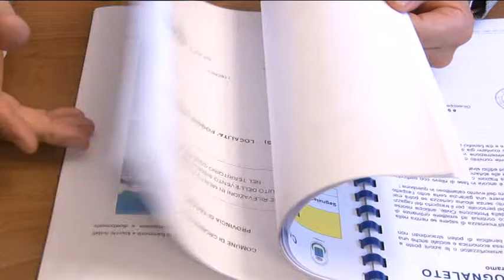Scuole. A Teramo si riapre il 19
Nel vertice di ieri a Valle Castellana tra i rappresentanti degli enti locali e il commissario straordinario per la ricostruzione post sisma, Vasco Errani, si è parlato di come avviare il processo di ricostruzione. Priorità è stata data alla scuole, che anche in Provincia di Teramo e nel capoluogo hanno subito danni. A Teramo città l'anno scolastico riparte lunedì, dopo la corsa contro il tempo di Provincia e Comune. Facciamo il punto della situazione ascoltando il presidente della Provincia di Teramo, Renzo Di Sabatino, e il sindaco di Teramo, Maurizio Brucchi